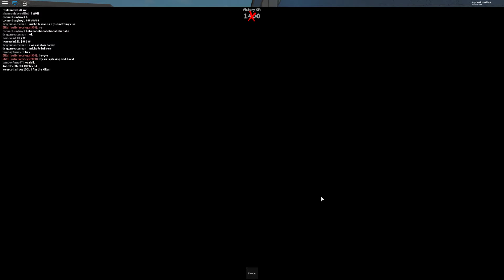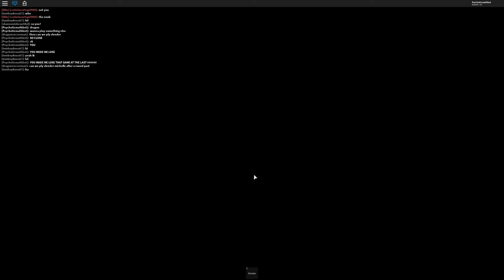YOU MADE ME LOSE